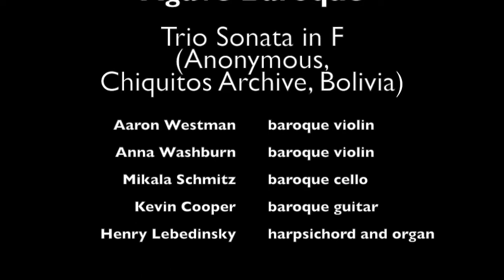Agave Baroque: Trio Sonata in F (Chiquitos Archive)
Anonymous (Chiquitos Archive, attr. Domenico Zipoli?)
Trio Sonata in F

AGAVE BAROQUE
Aaron Westman and Anna Washburn, baroque violins
Mikala Schmitz, baroque cello
Kevin Cooper, baroque guitar
Henry Lebedinsky, harpsichord

Recorded in concert on 18 January 2020 at Grace St. Paul's Episcopal Church, Tucson, AZ.
Video courtesy of the Arizona Early Music Society and the Tucson Desert Song Festival.